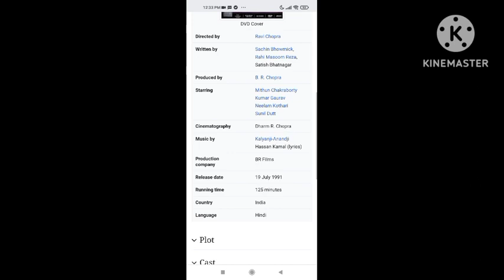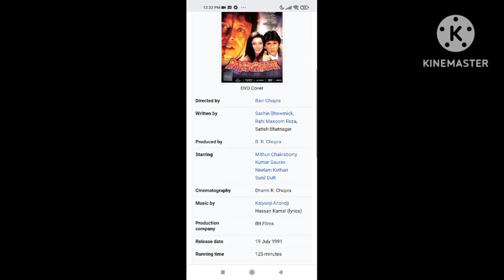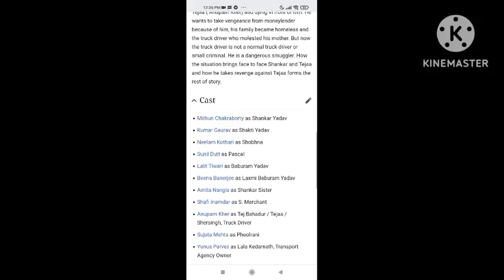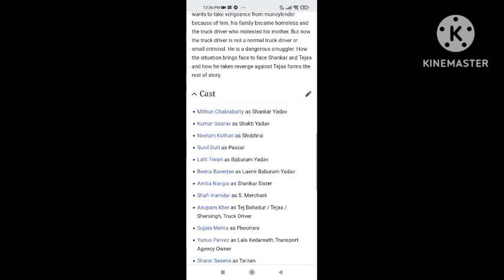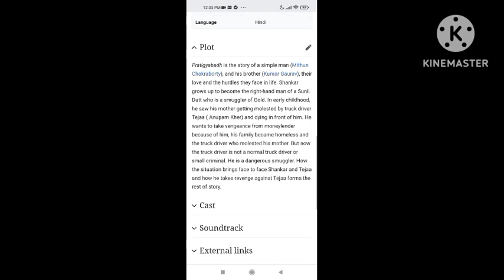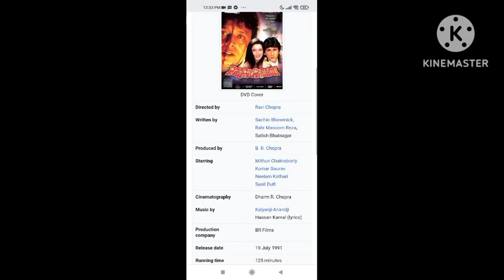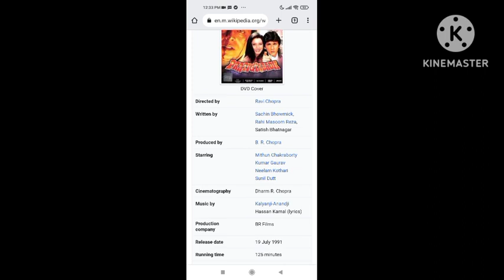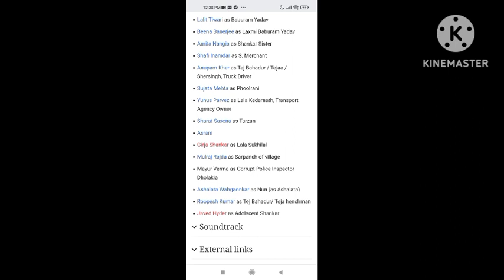Pratigyabadh | 1991 | Mithun Chakrabarti | Neelam Kothari | Full Movie Facts And Important Talks